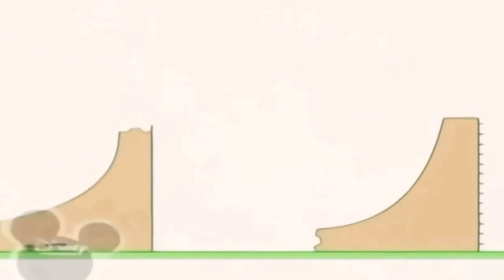23 травня 2021 р.